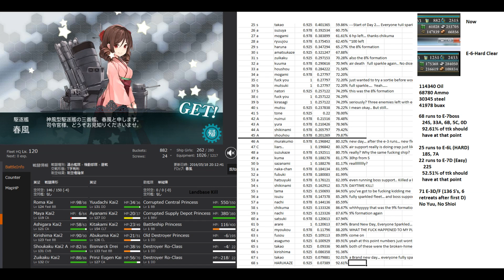KanColle 2016 Spring E-7-丙 Harukaze Rescue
This event has been pretty rough on me as far as farming has gone... This was the 68th sortie to the boss... while I've learned a lot about the mechanics over the course of these sorties, the initial loss of 1000ish bauxite every run very quickly made me turn sour quickly, driving me off to try to obtain some U-511 or I-401 subs... which also turned out fruitless... (it seems they have the same drop rates in Hard as Easy... so those who pre-farmed on easy made out like bastards, as E-3 hard almost always results in buckets used, where as E-3-easy most have had net positive bucket collection while running expedition 2). In general the drops in this event have been abysmal... for the most part most everywhere giving what I'd call non-rares. (its really sad when you go to scrap and you can't tell what was 1-1 drops and what were event drops)...

Now I am at the crossroads of "what do I do?" ... as anyone who watches this channel knows, I have done every map on "HARD" since "HARD" became a thing one could do to revenge the loss of Isokaze due to being forced into "HARD" before I had a fleet to do "HARD" especially with the insane LOS requirements of back then. (which is the whole reason we complained and they started making difficulty selections).

But I am also torn. I've already tossed about half my stockpile away to get this event's drop ships (probably more, since I run expeditions 24/7 currently.. lately heavy focus on buaxite... running sparkled fleets with all the daihatsu i have) ... I REALLY want to farm some more I-401s for some more prototype seiran and U-511 for WG42s (since my god it seems that dev's have fallen in love with stupid installation battles) and that FAT-TORP-LOVE~

And of course it wouldn't be unlike the devs to run a mini-event after this @$#$-hole just to be extra-evil..    and of course I want to level IOWA to 'MERICA status (once I get her).

"The Ruler of Time"

Original：月時計　～ ルナ・ダイアル (Lunar Clock ~ Luna Dial)
「東方紅魔郷　～ the Embodiment of Scarlet Devil, Sakuya Izayoi's theme」

Album：幻想万華鏡～紅霧異変の章～オリジナルサウンドトラックvol.2
Comiket 89

"Flag Ship"

Original：全艦娘、突撃！ (All Shipgirls, Attack!)
「艦隊これくしょん～艦これ～, BGM played during 2013 Summer Event」

Vocals：MARu
Lyrics & Arrangement：芳葉
Circle：あ～るの～と
Album：深海棲歌DIVE
Comiket 88